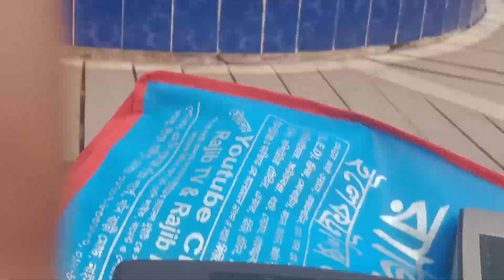বাংলা কষ্টের গান এর ভিডিও কিভাবে করা হয় দেখুন Bangla Shoting video---RAJIB KHAN FAMILY_49